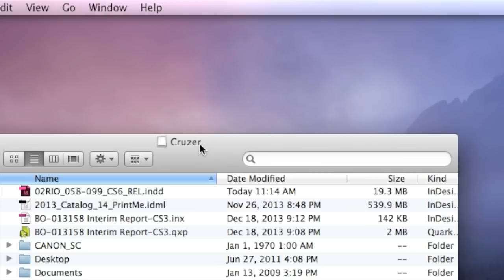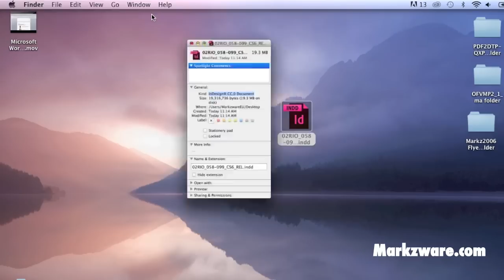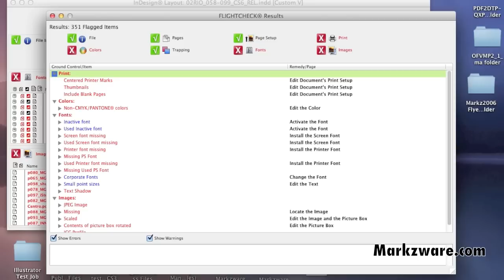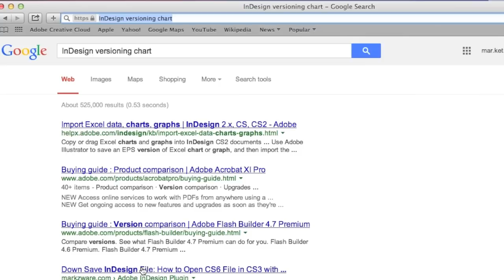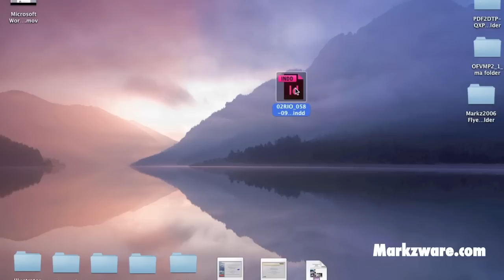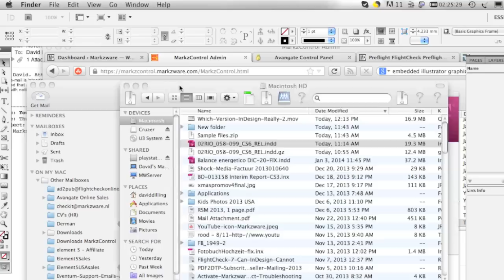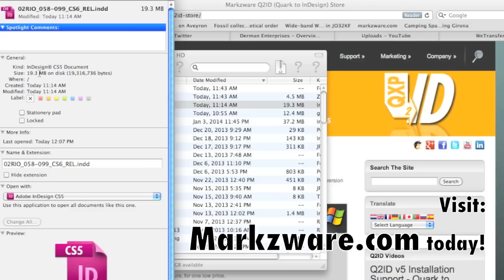Which Version of InDesign?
Which version of InDesign is my file? CC, CS6, CS5.5, CS5, CS4, CS3 or CS2? Or is it an InDesign v9 or INDD v8 file? What is the difference? Why won't my InDesign file open? This InDesign file format tutorial answers these questions and more.

No more InDesign error messages, like, "Cannot open this document" or "missing plugins." IDML is an option, but you'd need a higher version of InDesign! This is part of why Markzware applications help. Which version of InDesign is that file?! Higher versioned InDesign documents will not open, themselves, in lower versions of Adobe InDesign.

Adobe's versioning of InDesign is confusing, so see the handy chart infographic and tips on how to down-save InDesign files, at:

See the InDesign Version Chart by James Wamser for

Alright. So, what I have, here, is I have a file I got in from a customer, to determine which version of InDesign that file is and “Is the file integrity good?” because it could be a bad file. So, here, I just want to show you how I'm getting it from the same USB drive.

I'm going to get this file, here, modified 11:14, size 19.3 megabytes, same file. I'm going to, first, put it here, on this Mac Book Pro, a more modern machine I use, with more modern applications for desktop publishing of InDesign CC, InDesign CS6, all that kind of stuff.

Alright. So, now, I have the file, here. Now, what I'm going to do … We see the file, here. What you can do, on a Macintosh, is, very simply, you just click once on the file and you do a Command-I, from Isaac. And what you get is this, very handy for all intents and purposes, an accurate way to see information about this file.

Well, we see it was created 11:14, like we just saw. We see the size and we see the kind, an InDesign CC document. So, that's rather interesting, because what you're going to see, in a moment, if I take the same exact file on another machine, it's going to tell me the kind is an InDesign something else version file. There's a reason for that, but it's one of the things that confuses many people out in the market is “What version of inDesign file do I have here?”

So, just to highlight exactly what I mean, here in CS5, and when I try to open up that file … Let me just double click it. And InDesign will come back in, unfortunately, like many of you know, will tell us this. Well, it's not really a missing plugin. Well, yes, technically it is, but designers are now freaking out. Publishers, printers freak out, and they contact Markzware, if they find us. And we can help them, so that's no problem.

We can down save the files for you. We have a conversion service, link below, which we can do this for you. But, in any event, in the meantime, you're freaking out and you get all these different error messages that just keep coming across, and the file just will not open. Now, what is rather funky, you can take that same file, open it in CS6 or CC, export as .idml, and it will open in CS5, and more or less, be perfectly OK.

You can get some things which will disappear or shift you've got to be careful with, but exporting to IDML is necessary. Otherwise, you get this: You just cannot open file. That's the problem.

Markzware also has a file conversion service, which I'll give you more information on, or we can down save InDesign files for you. Markzware offers many plugins and extensions to help you convert files from Quark to InDesign, from InDesign to Quark, from PDF to InDesign, pretty much you name it. Check out markzware.com, today, and we hope this tip has helped you. Thank you. David Dilling, for Markzware, wishing you a fantastic day!